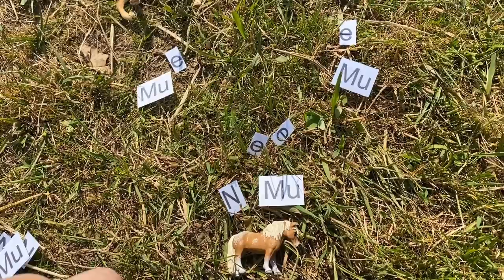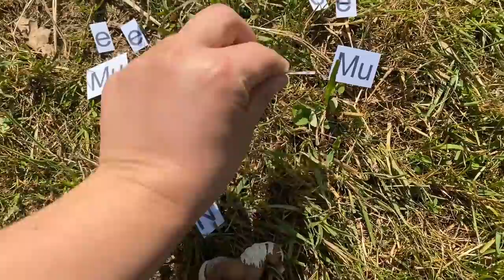Farbgenetik mit Schleichpferden - Mushroom Shetlandpony 🎨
Ich erkläre euch wie sich das Mushroom-Gen bei Shetlandponys vererbt 👩‍🎓

Wir züchten im südlichen Sauerland originale Minishetlands mit einem Stockmass unter 87 cm. Alle Ponys besitzen  vollständige Abstammungsnachweise und werden regelmässig geimpft und entwurmt. Unsere Fohlen werden im Rheinischen Pferdestammbuch eingetragen, sie tragen unseren Gestütsnamen "von der Gerlinger Mühle". Gelegentlich haben wir Nachzuchten oder auch Zuchtstuten abzugeben.